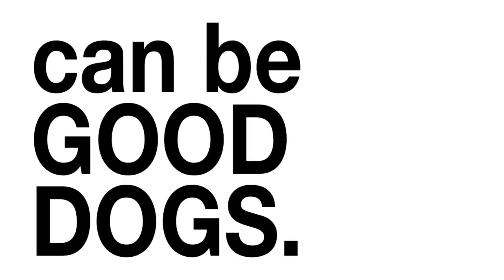The Good Dog's Q and A Saturday! Episode #139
Got dog behavior problems or training questions? Looking to launch or expand your training business? Need help getting over personal hurdles or challenges? If you've got questions, we've got answers! Come join us on the web's best dog training Q and A show!!

In this episode: a dog who is slowing down/freezing during e-collar work; a trainer asks how to get their business started; a dobie that barks at night when the e-collar is removed; an am staff that is breaking out of its crate; a dog walker asks about how to clients onboard with better tools; I share the challenges and ultimate victory of our U.K. seminar; the Swiss arrive...fully armed; and much, much more!!